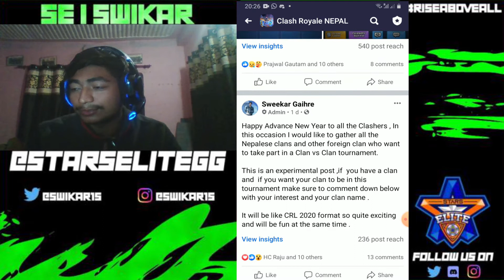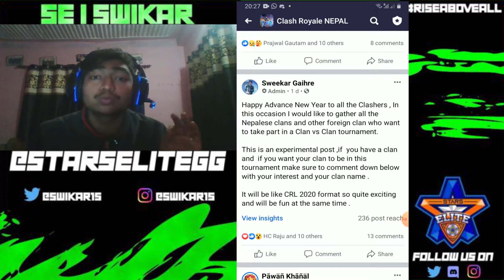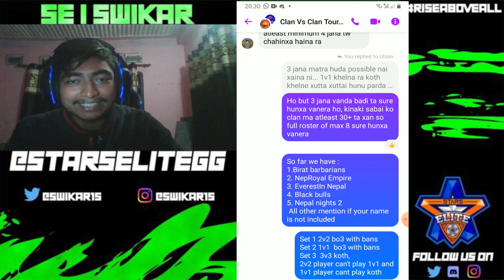Clan Vs. Clan Tournament Announcement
Regular Content everday at 8pm IST and
livestream  of different leagues based on the league timezone.

Make sure to follow our Team Star Elite